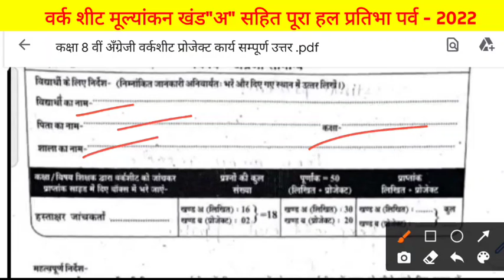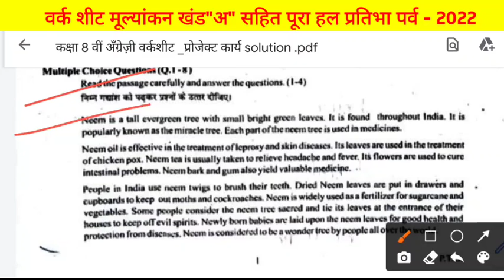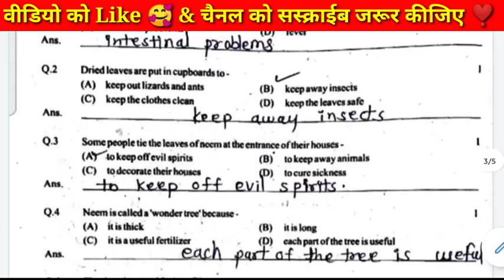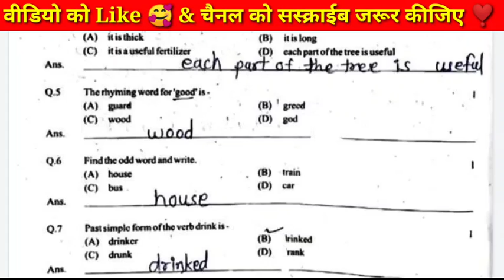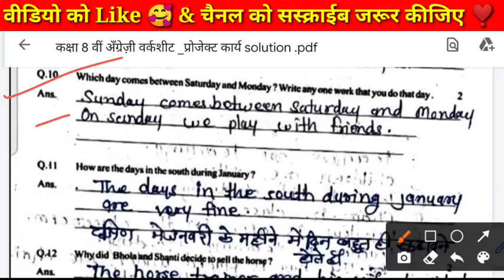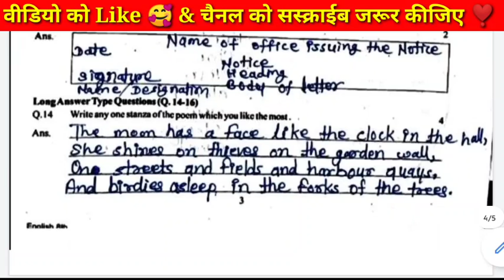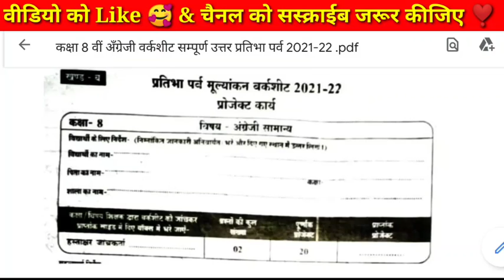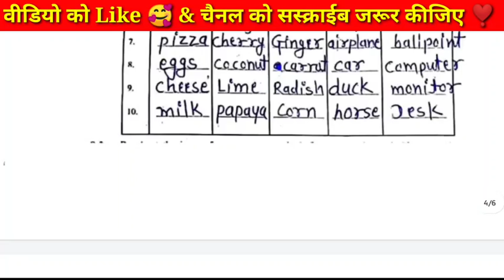प्रतिभा पर्व मूल्यांकन वर्कशीट कक्षा आठवीं अंग्रेजी 2021-22|आठवीं english वर्कशीट खंड "अ,ब"सॉल्यूशन